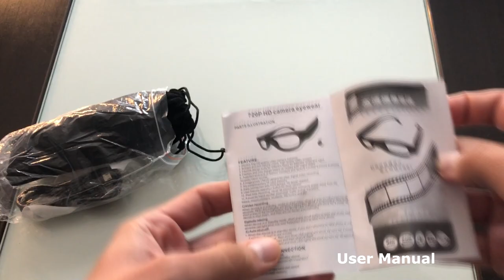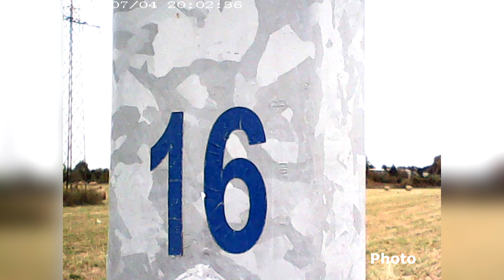Spy Camera Glasses Hd 720p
Mini HD 720P Spy Camera Glasses Hidden Eyewear DVR Video Recorder Cam
Camera record video and audio at the same time, taking photo, USB drive, and glasses
Small in shape, wide use range and more secret
Video format: AVI, 720*480
External memory: 2-8GB, Max8G
USB: 2.0
Charging time: 2-3hours
Battery use time: Polymer Li battery, can work 1 hours continually

♫Music By♫ ●Invaders Of Nine - Give It All To Me [Bass Rebels Release] ●Song ●Follow Invaders Of Nine